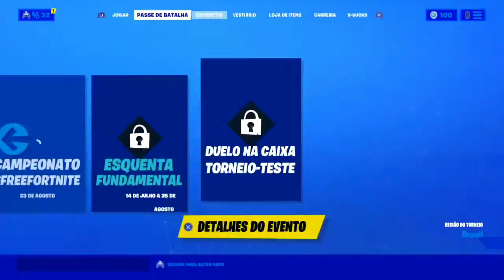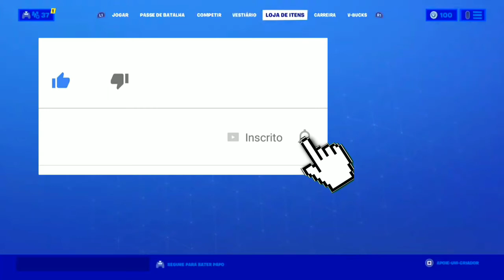TODAS AS NOVIDADES DA 4° TEMPORADA CAPÍTULO 2 DO FORTNITE !!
- ABRA A DESCRIÇÃO E SEJA FELIZ

ME APOIEM NA LOJA NO FORTNITE !

Assista o vídeo em uma qualidade TOP,como em 720P ;)

MEU SETUP ;

PS4

ANDROID:7.0.0

GRAVADOR:AZ SCR e No PS4

Bem galera esse vídeo é mais informativo trazendo boa parte das novidades da nova temporada do FORTNITE, espero que gostem é me perdoem por qualquer erro ou deslize, tamo junto 🤝